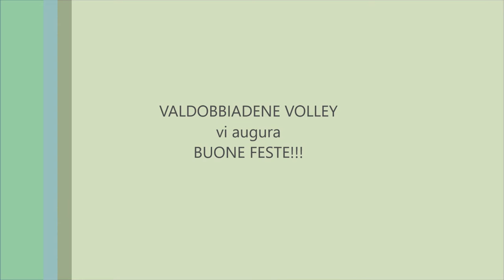Auguri di Buone Feste!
Valdobbiadene Volley augura a tutti buone feste!